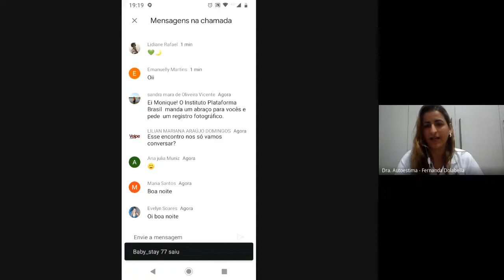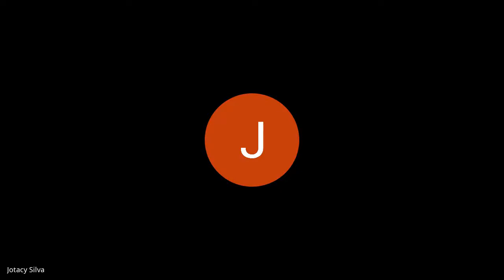JUVENTUDE E ISOLAMENTO SOCIAL: SENTIMENTOS E CONFLITOS NA PANDEMIA - 25/09/2020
REDE JOVEM ANNE FRANK EMPAM
Tema: JUVENTUDE E ISOLAMENTO SOCIAL: SENTIMENTOS E CONFLITOS NA PANDEMIA